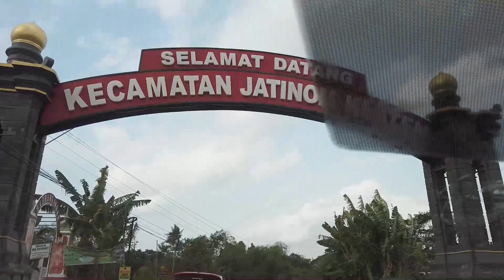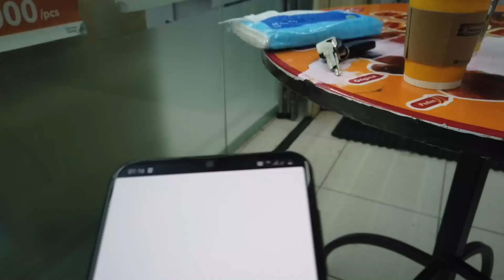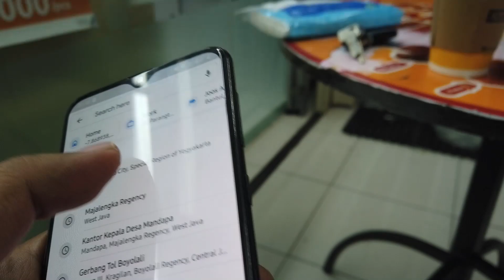MENGASPAL DI UDARA [ JOGJA-MAJALENGKA-JOGJA 13 JAM ]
Sekelumit perjalanan menuju barat..
Kali ini saya melakukan perjalanan dengan roda 4, sebenarnya ingin membandingkan jalur antar tol dengan non tol (dari sisi pemandangan ya) tetapi karena pagi harinya saya masih ada pekerjaan jadi ya mau ga mau pake jalur tol untuk mengejar waktu sampai jogja lagi..

-Gaming
-Vespa
-Real life
-Streaming